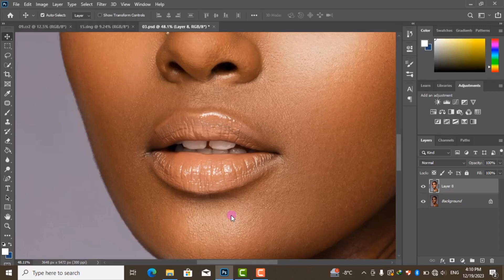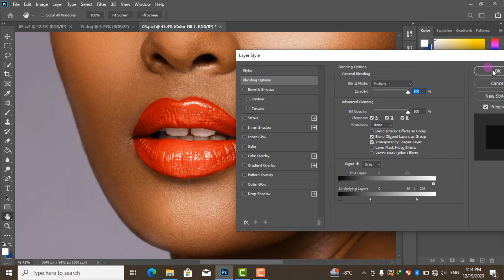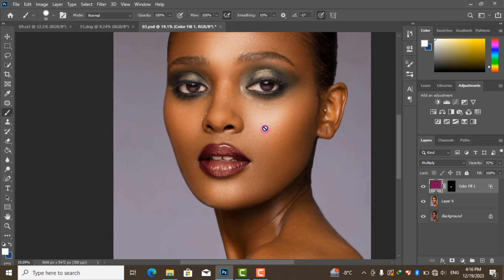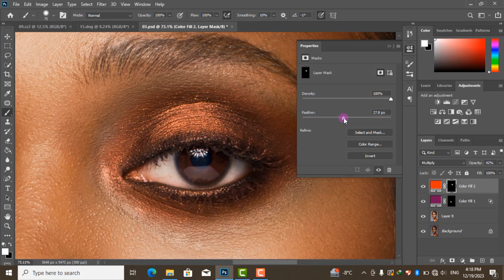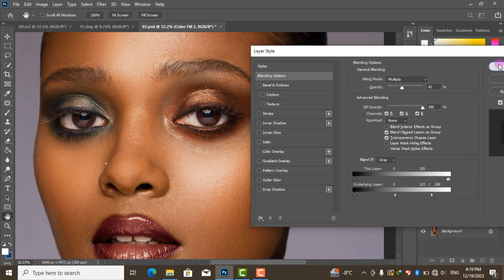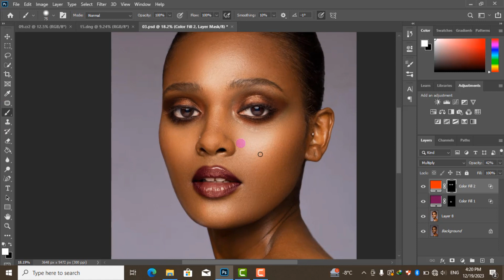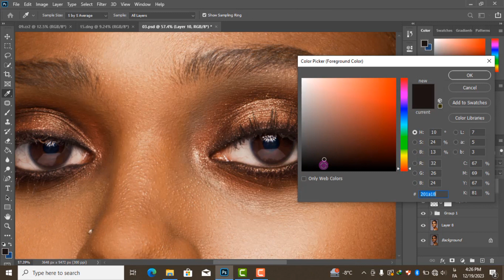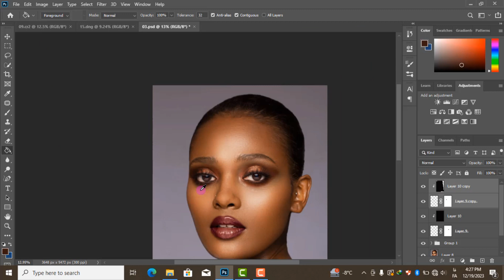آسان ترین روش میکاپ صورت در فتوشاپ| Face Makeup Tutorial in Photoshop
اگه میخوای صورتت رو با فتوشاپ میکاپ کنی این ویدیو کمکت میکنه😍
This Video show you How to Face Makeup in Photoshop🤗
اگه از ویدیو خوشت اومد لایک و کامنت یادت نره🥰

اگه علاقمند به عکاسی، ادیت عکس و... هستی کانال رو سابسکرایب کن و همراه من باش📸❤️
لینک سابسکرایب👇